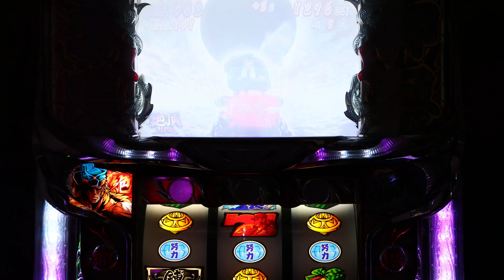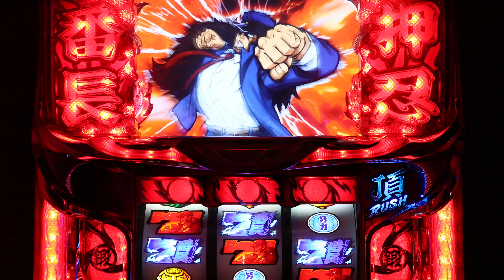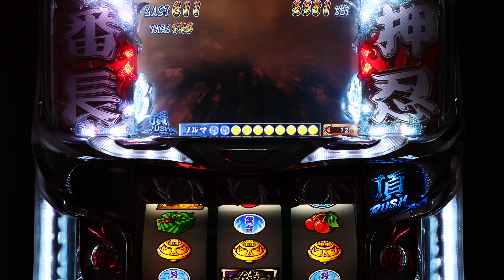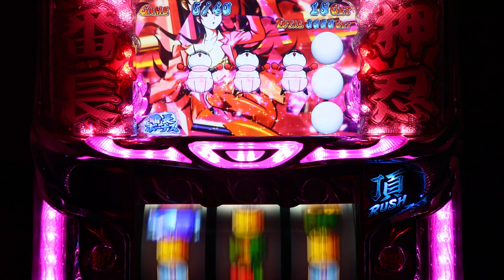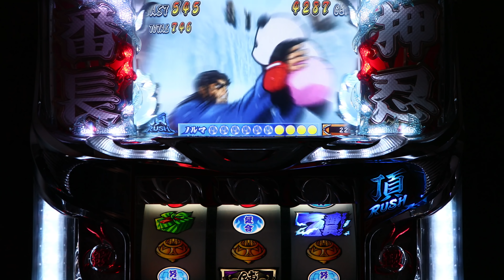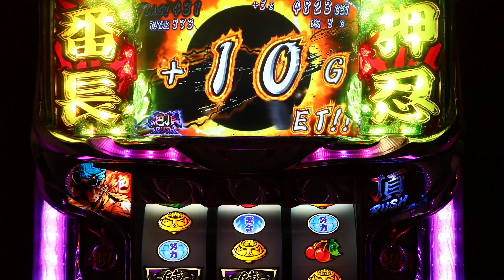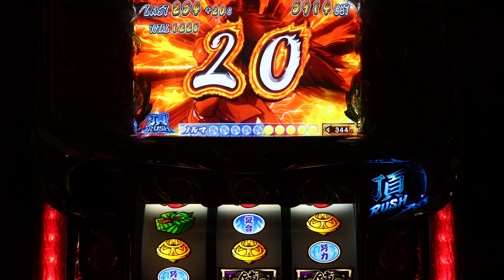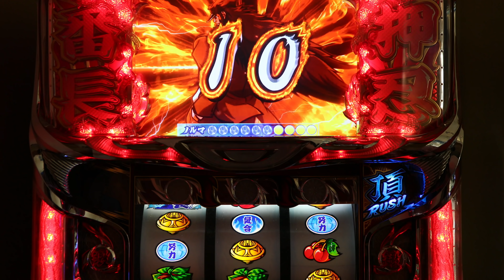ト－タル上乗せ4ケタover 絶頂ラッシュ×2回 チャンス目2連続1/22500 サラ番長(設定5)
辞令オ－ル異動